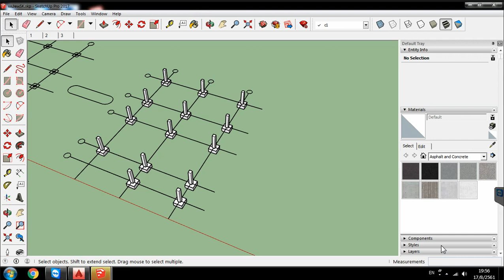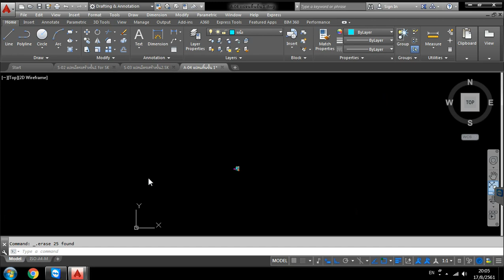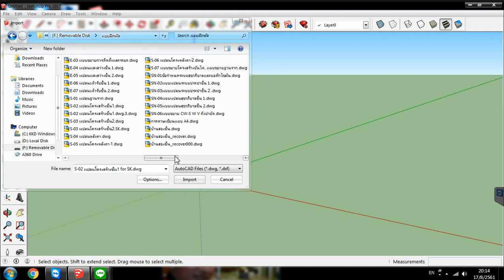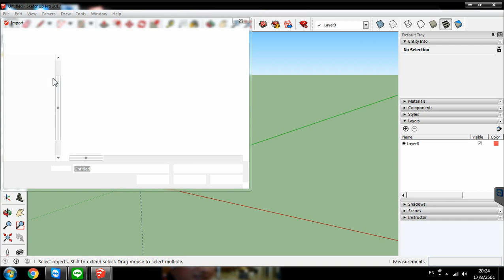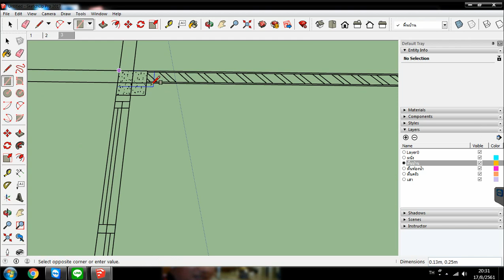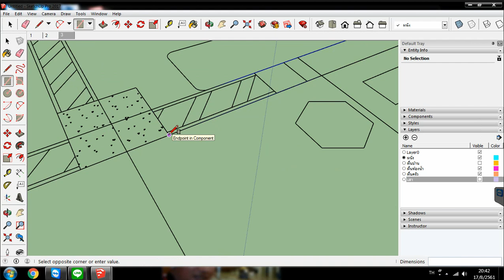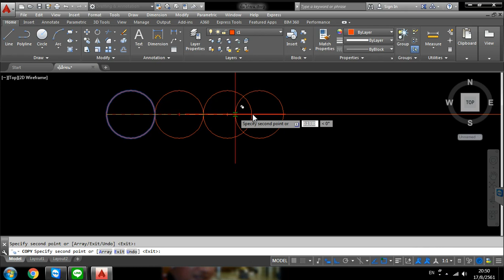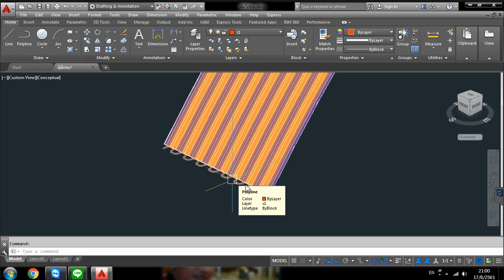Record 2018 08 17 19 56 04 272